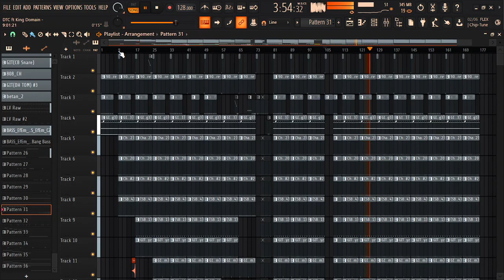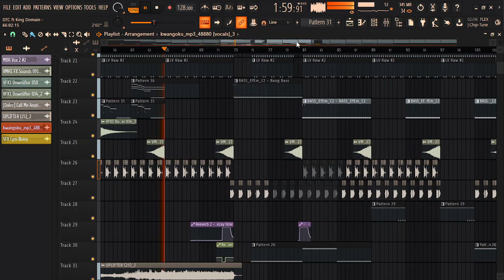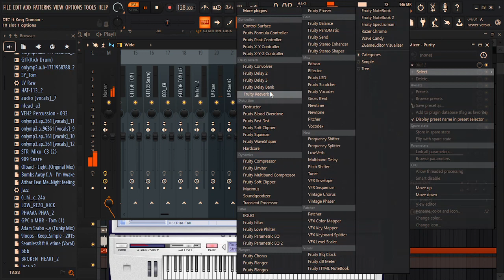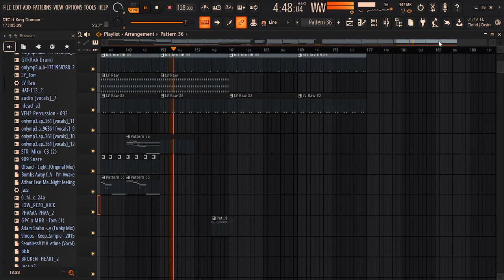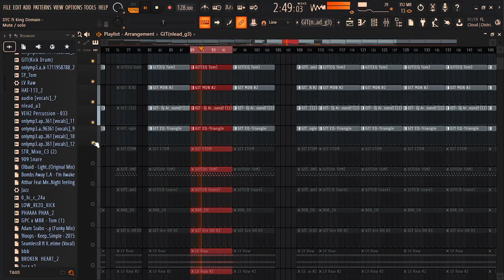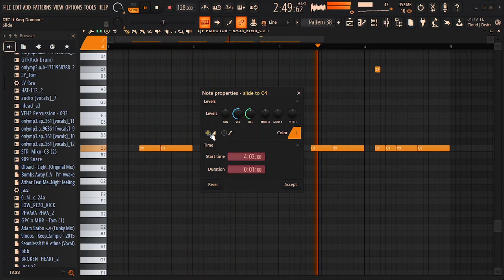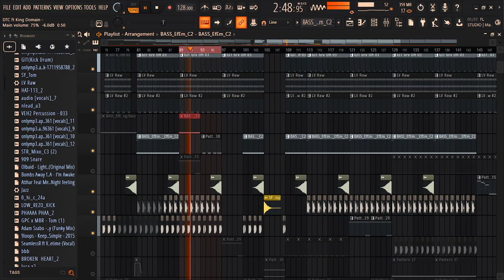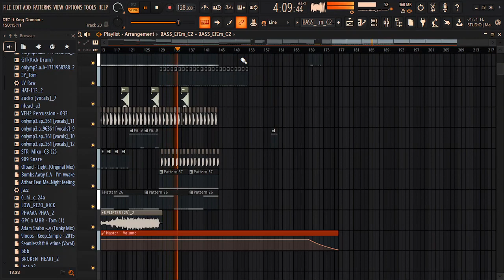How to make iGqom like General Cmamane (iSthin' iStory 1000)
Produced by: Durban TopCruz ft King Domain

🔌 I will also share Free Packs and FLP

🔌 So do yourself a favor join the family

▶️Future upcoming videos

how to make gqom like bizza, how to make gqom like Dj Stera, how to make gqom like JeaychroniQ, how to make gqom like mr thela, how to make gqom like thukzin, how to make gqom like dj pelco, how to make cpt gqom, how to make gqom like western boys, how to make gqom like dj tshisa, gqom like cultivated soulz. gqom like ligwa, gqom like king lee .ect thank you..